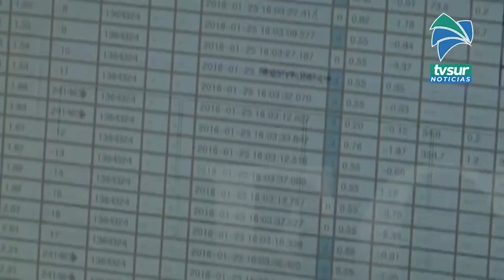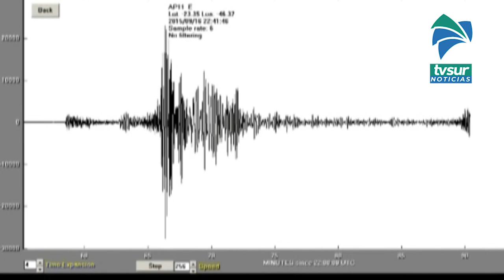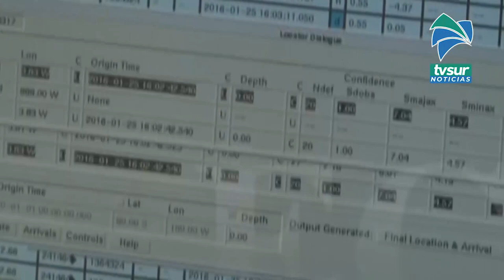OVSICORI instala nueva estación sísmica en la Zona Sur